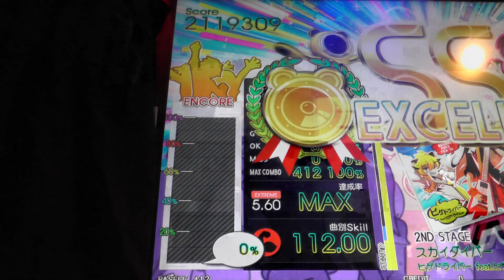『GITADORA Tri-Boost GuitarFreaks』 スカイダイバー （ヒゲドライバー feat.ヒゲドライVAN） （EXTREME GUITAR 5.60）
『GITADORA Tri-Boost GuitarFreaks』 スカイダイバー （ヒゲドライバー feat.ヒゲドライVAN） （EXTREME GUITAR）
ギタドラ
Lv5.60

GITADORA ROCK FES'16

2016/07